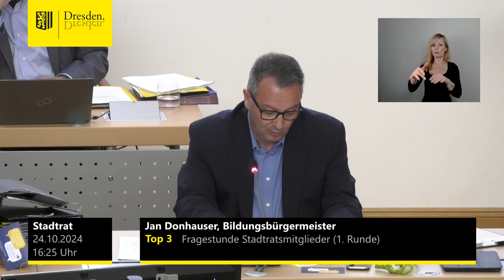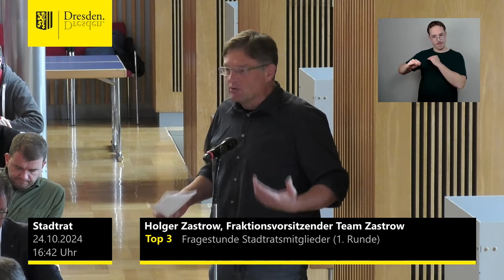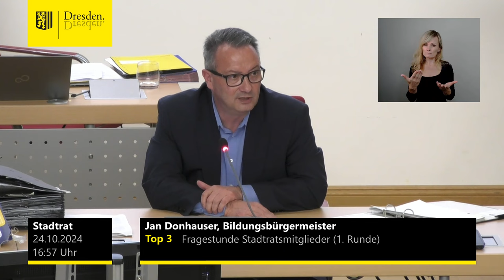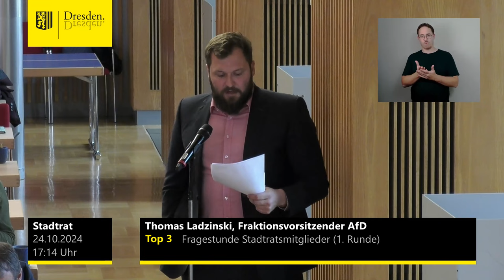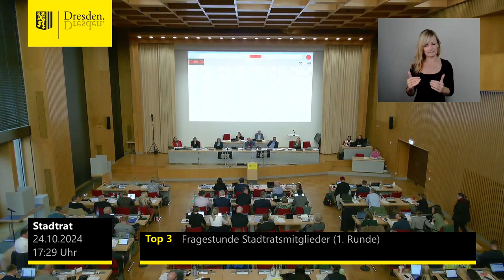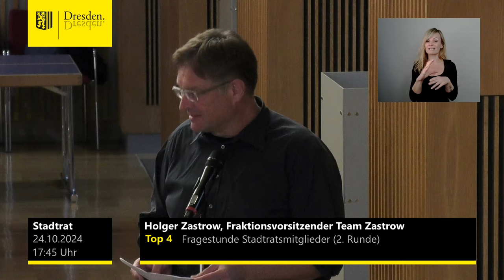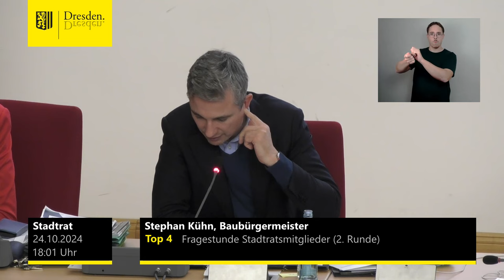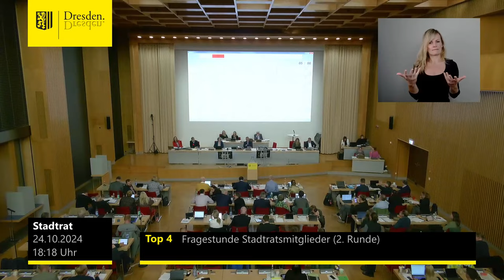staDDrat am 24. Oktober 2024 Fragestunde der Stadträte (zwei Runden)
Einzelne Fragesteller:

00:27 Katharina Ringler (Fraktion Bündnis 90/Die Grünen): Absicherung Schulsozialarbeit
06:37 Dana Frohwieser (SPD-Fraktion): Kitaqualität
15:47 Holger Zastrow (Fraktion Team Zastrow): Richard-Wagner Akademie
25:30 Maurice Devantier (Fraktion BSW): Streichung Schulsozialarbeit
30:07 André Schollbach (Fraktion Die Linke): Zukunft des Elbamare
37:30 Jens-Uwe Zastrow (Fraktion FDP/FB): Verstöße gegen die Grünflächensatzung
42:48 Martin Schulte-Wissermann (PVP-Fraktion): Zukunft der Dresdner Außengastronomie
48:45 Thomas Ladzinski (AfD-Fraktion): Prüfberichte/Gutachten zur Carolabrücke
56:48 Veit Böhm (CDU-Fraktion): Themen um die Carolabrücke
01:05:18 Jens Lorek (fraktionslos): "Carola-Uhren"
01:10:08 Peter Lames (SPD-Frakion): Kürzungen Jugendhilfe
01:20:13 Holger Zastrow (Fraktion Team Zastrow): Instandsetzung Carolabrücke
01:25:45 Anja Stephan (Fraktion Die Linke): Kürzungen im Gesundheitsbereich
01:34:16 Michael Hauck (Fraktion FDP/FB): Verkehrssituation bei Veranstaltungen in der Messe
01:37:48 Anne Herpertz (PVP-Fraktion): Härtefallregelung für Kita-Gebühren
01:41:03 Susanne Dagen (AfD-Fraktion): Neubau einer Richard-Wagner-Akademie
01:45:10 Matthias Dietze (CDU-Fraktion): Fahrradweg Bautzner Landstraße
01:53:24 Susanne Krause (Bündnis 90/Die Grünen): Erhalt 10-Minuten Grundtakt von Bus und Bahn in Dresden

Die schriftlichen Antworten der Stadtverwaltung sind in einigen Tagen hier zu finden